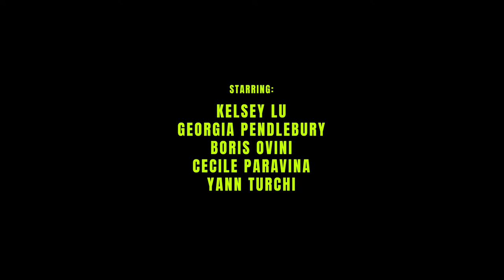COSMIC SNACKING. The Cosmic World of Kelsey Lu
The Cosmic World of Kelsey Lu by Georgia Pendlebury. Discover the full story now on bimbaylola.com

Starring: Lu Kelsey Lu

Creative direction and Stylist: Georgia Pendlebury
Photographer:  Boris Ovini
Hair:  Yann Turchi
Make up:  Cecile Paravina